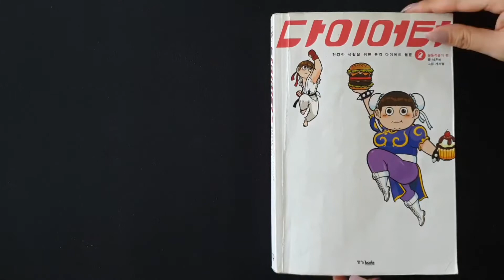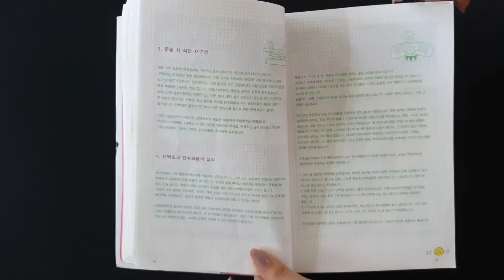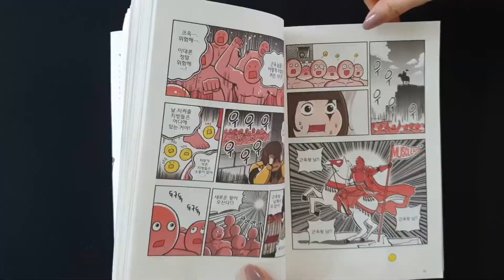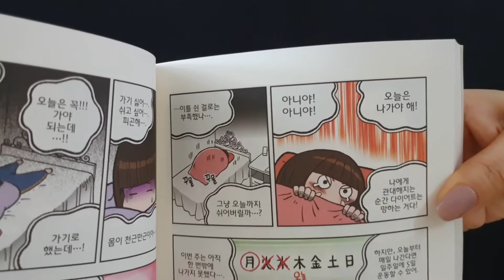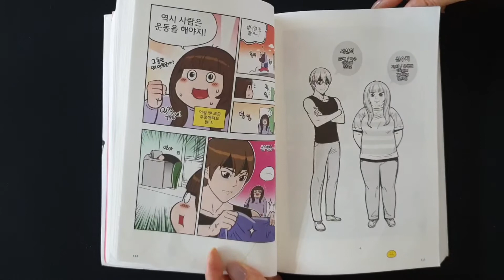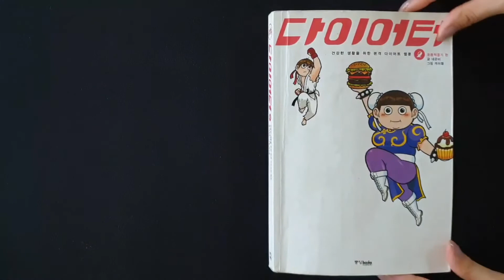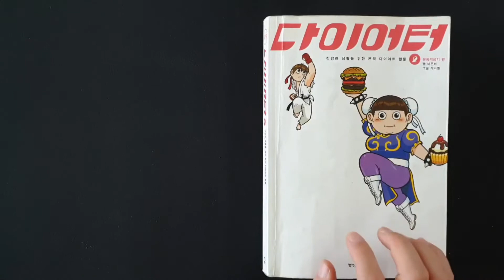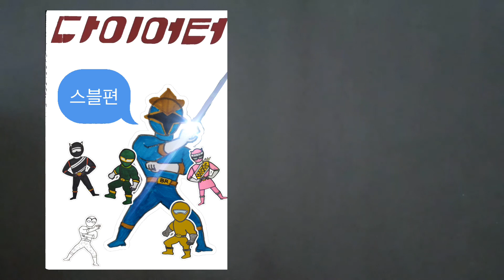[만화책레인저] 다이어터(교실에 두고 읽을만한 만화책)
7월이 가기 전에 올리게 되어 다행입니다.
이번엔 다이어터 특별판 '스블' 스토리가 함께 수록되었습니다 ^^

[만화책레인저]는 교실에 두고 읽을만한 만화책을 소개하고 있습니다.
한 달에 한 번 업로드되기 때문에 '월간'만화책레인저 입니다.
좋은 만화책도 댓글을 통해 추천해주세요~